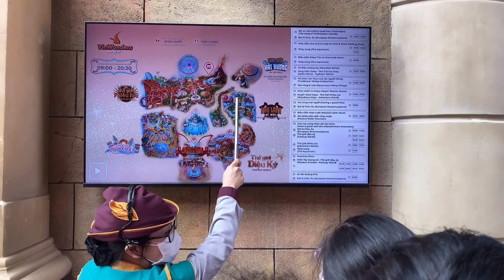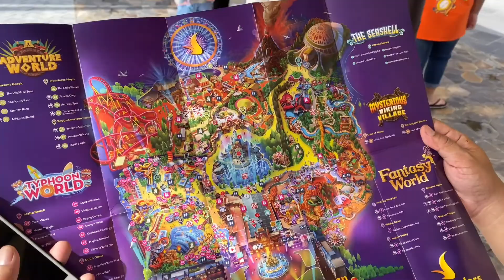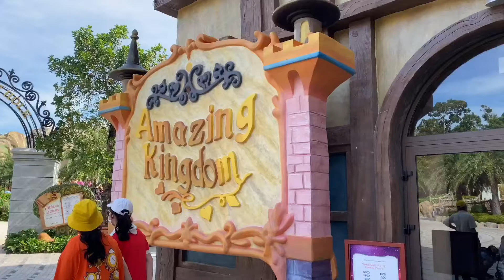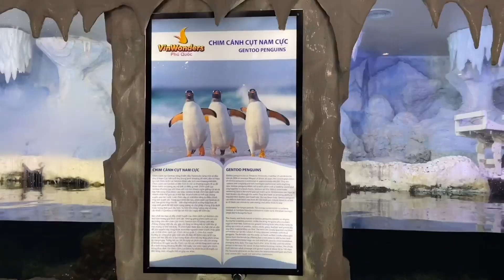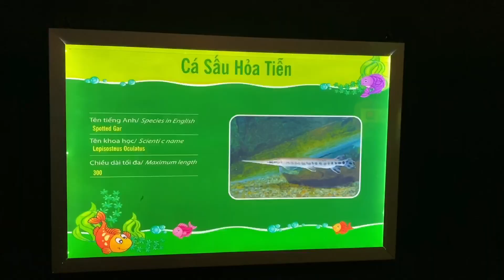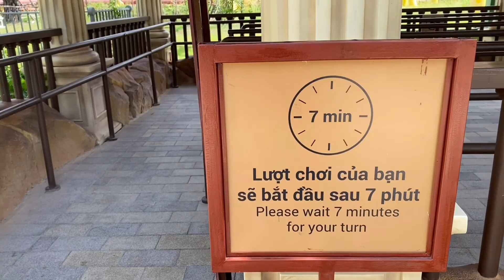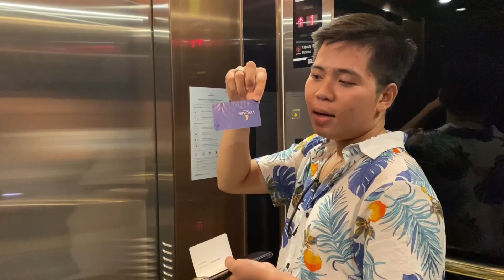Part 2: Khám phá công viên vinwonder Phú Quốc -Làng Châu Âu 2021